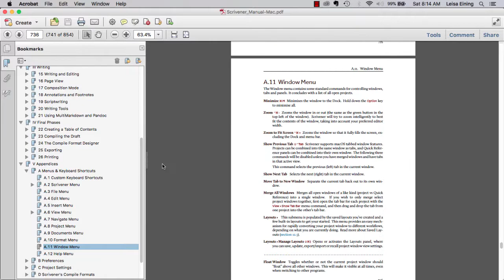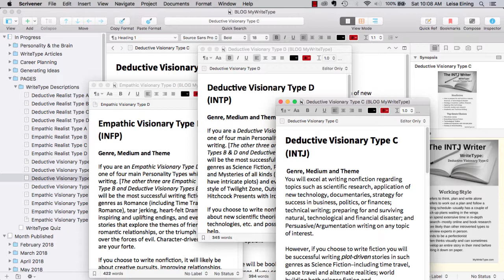New Feature in Scrivener 3: Multiple Scrivener Projects in Tabs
Are you a SKILLSHARE MEMBER?  Use this link to watch all of my current and future courses on Skillshare for the monthly Skillshare membership.